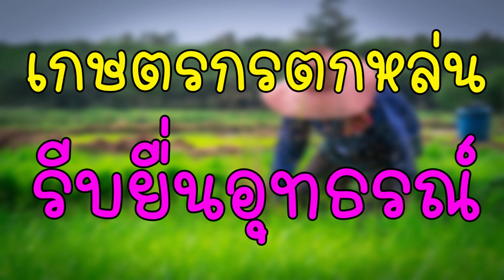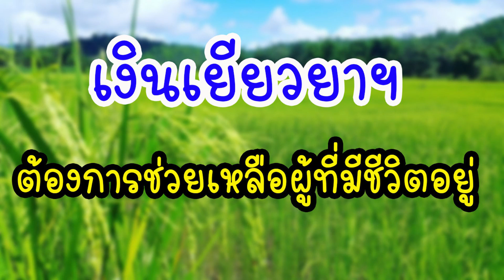เช็ค 10 ข้อ ต้องรู้ เยียวยาเกษตรกร l สองใจ กระจายข่าว Ep.12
สวัสดีค่ะ สองใจ กระจายข่าว วันนี้จะมาบอก 10 ข้อ ต้องรู้ เกี่ยวกับเยียวยาเกษตรกร
1.เกษตรกรขึ้นทะเบียนอย่างถูกต้อง รวม 8 ล้านราย เหลือเกษตรกรที่มีสิทธิ์ได้รับเงินเยียวยา 6 ล้านคน
2.เกษตรกรที่ตกหล่นไม่ได้รับการช่วยเหลือ รีบยื่นอุทธรณ์
3.เกษตรกรที่เสียชีวิตไปแล้ว ขณะนี้อยู่ระหว่างหารือพิจารณาสิทธิ์เยียวยา
4.เงินเยียวยาเกษตรกร ต้องการช่วยกลุ่มที่ได้รับผลกระทบหรือยังดำรงชีวิตอยู่ ไม่ได้ต้องการช่วยเหลือคนตาย
5.ธนาคารเพื่อการเกษตรและสหกรณ์การเกษตร (ธ.ก.ส.) ยังไม่ได้โอนเงินให้กับข้าราชการที่ขึ้นทะเบียนเกษตรกร
6.สรุปยอดโอนเงินช่วยเหลือเกษตรกร เข้าบัญชีเกษตรกรแล้วตั้งแต่วันที่ 15-28 พ.ค. 63 จำนวน 6,211,592 ราย เป็นจำนวนเงิน 31,057.96 ล้านบาท
7.การอุทธรณ์เงินเยียวยาเกษตรกร ตั้งแต่ 19-28 พ.ค. 63 รวมทั้งสิ้น 31,391 ราย จำนวน 31,685 เรื่อง
8.หน่วยงานในระดับพื้นที่แก้ไขปัญหาแล้ว 1,540 เรื่อง อยู่ระหว่าางพิจารณาของหน่วยงานรับผิดชอบ 28,709 เรื่อง และเสนอให้คณะกรรมการพิจารณาการอุทธรณ์ฯ 1,436 เรื่อง
9.เกษตรกรที่ไม่มีชื่อ หรือถูกตัดสิทธิ์ สามารถยื่นอุทธรณ์ด้วยตนเองที่หน่วยงานในพื้นที่ดำเนินการรับเรื่องอุทธรณ์เงินเยียวยาเกษตรกร และสามารถตรวจสอบสถานะอุทธรณ์ได้ทางเว็บไซต์
10.การอุทธรณ์เงินเยียวยาเกษตรกรเจ้าหน้าที่ส่วนภูมิภาคจะทำการตรวจสอบข้อมูลการอุทธรณ์และส่งให้กับหน่วยวานต้นสังกัดตรวจสอบ ซึ่งใช้ระยะเวลา 3 วัน จึงจะส่งให้คณะกรรมการอุทธรณ์พิจารณาต่อ